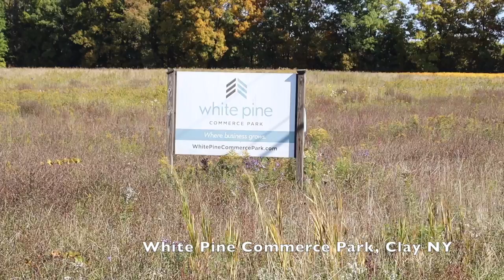Micron Is coming to New York Part 2: How do we get there from here? An Interview with Rob Simpson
How do urban residents access the job opportunities being created where there are no mass transportation. I Asked CenterState CEO's Rob Simpson, "How do we get there from here?" -Ken Jackson urbancny.com